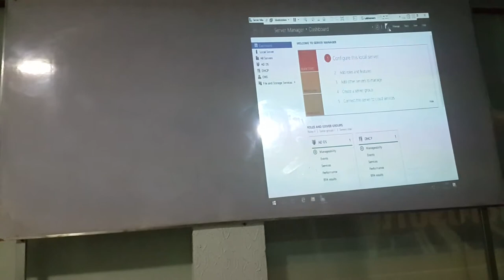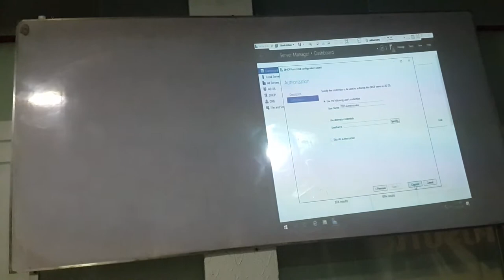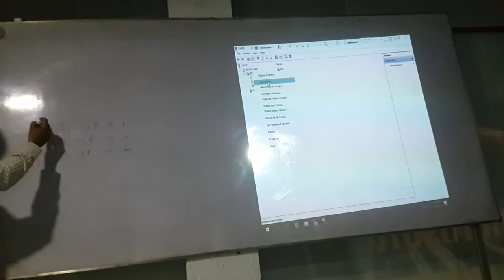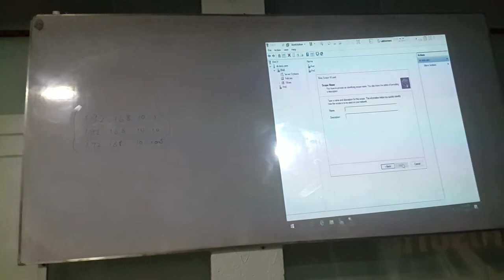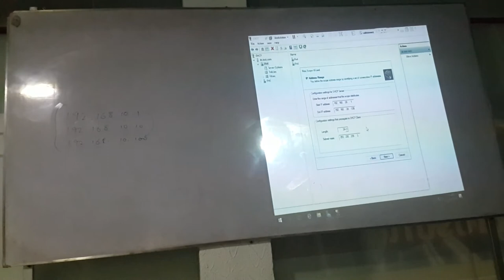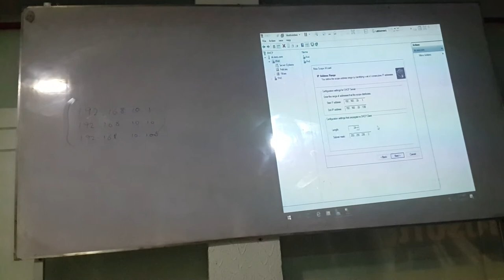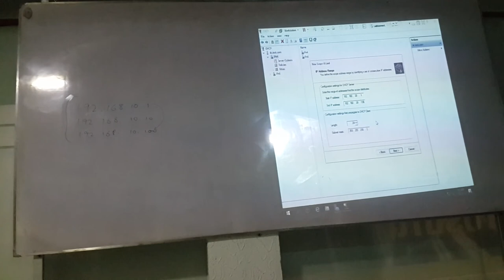MCSE 2016 Dynamic Host Configuration Protocol DHCP Part 1